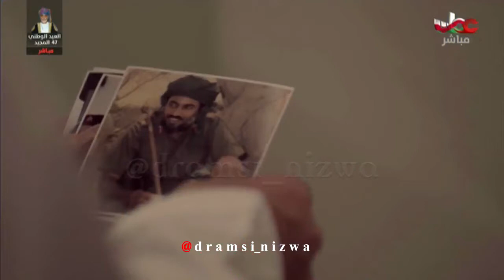أليك سيدي قابوس اسمى آيات الشكر والعرفان 🇴🇲❤🇴🇲